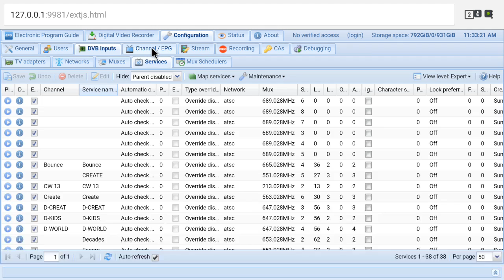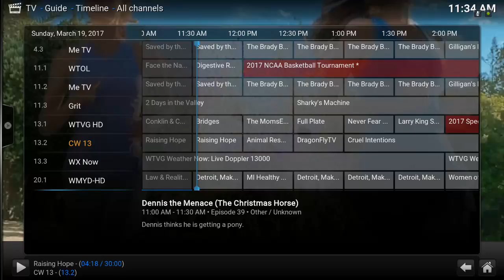TVheadend on nVidia Shield TV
Installed with an apk.